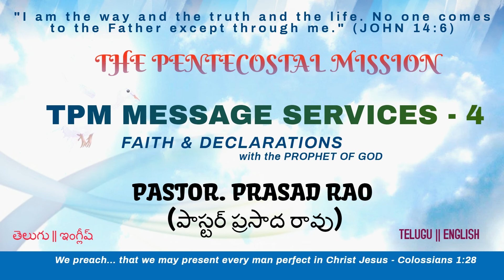TPM |MESSAGE NO.4|PAS. PRASAD RAO (ప్రసాద్ పాస్టర్) | TELUGU & ENGLISH |John Gospel 15 :1 -4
TPM MESSAGES || MESSAGE NO.4|| PAS. PRASAD RAO -ప్రసాద్ పాస్టర్  || TELUGU & ENGLISH|| The Pentecostal Mission
Give thanks to Yahweh! Call on his name! Make his doings known among the peoples.Psalm 105:1 (WEB)